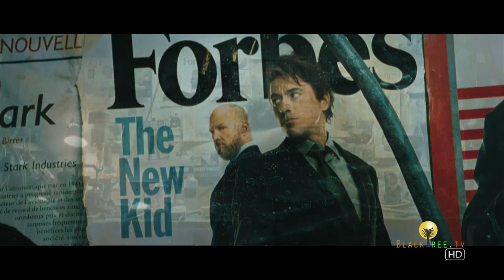Iron Man 2 - Brand New Trailer in HD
Like many supporting characters who've risen to starring roles, James Rhodes has sometimes struggled to step out of the shadow of Tony Stark. Thanks to the cinematic success of the Iron Man movie franchise, however, Rhodes is on track to become one of the most talked-about heroes of 2010 as he prepares to don the War Machine armor in "Iron Man 2."

In the spirit of ensuring War Machine's longterm cinematic success, there are a few things to be learned from his comic book history. After all, a lot can happen to a guy over 30 years — not all of it awesome.

Read on for a brief rundown of a few landmines worth skipping over for the sake of story sanity, viewer accessibility and just plain Don Cheadle admiration.

IRON STAND-IN
James Rhodes is his own man, and while he stepped up to the plate as Iron Man during Stark's "Demon In a Bottle" days, this stepping stone doesn't really seem necessary in "Iron Man 2."

He may use some Stark tech as a springboard to superheroics, but Rhodes is a rich enough character to skip the sidekick routine this time around.

ALIEN ARMOR
After losing his War Machine armor in a battle with time-traveling Nazis (seriously), Rhodes gets hooked up with a less-than stylish alien outfit from a race called the Eidolons. Meanwhile, Tony becomes a time-displaced teenager, gets killed and ends up tossed into another dimension.

While he's gone, Rhodes sacrifices his alien duds to keep Stark Industries' new ownership from stealing the Iron Man tech and then retires from being War Machine to... You know what? It's probably just a good idea to skip anything that went down in War Machine's life during a lot of the '90s.

SENTINEL SQUAD
A few years back, when most of Marvel's mutant population lost their powers, S.H.I.E.L.D. put Rhodes in charge of a team of repurposed, human-piloted sentinel robots who help the X-Men out on occasion, punch dinosaurs and fight Black Panther.

While some of these storylines worked okay in the context of Marvel's timeline, given the studio separation of the X-Men and Avengers-related properties, this setup doesn't seem very likely or logical.

CYBORGNESS
Having been gravely injured during the events of "Secret Invasion," Rhodes is revealed to be more man than machine.

While he's continued to heroically protect the Earth from alien invaders, unstoppable robots and other threats, Don Cheadle is just too handsome to roboticize. It's really just that simple. Blacktree is at all the hottest events on the planet (award shows, movie premieres and press junkets, fashion shows, etc.) and now BLACKTREE ON TV brings stars to YOU on Soul of the South! Watch Full episodes below, and tune in!